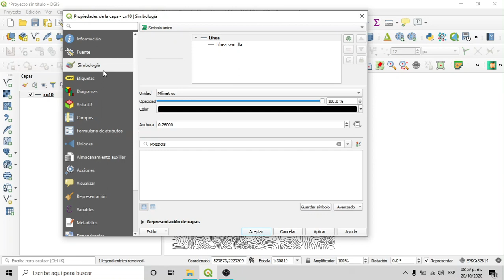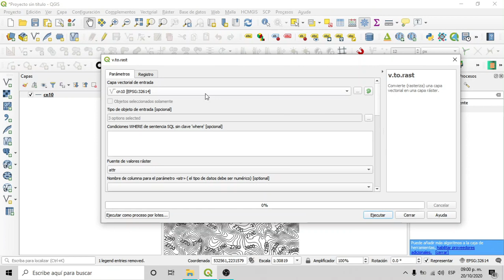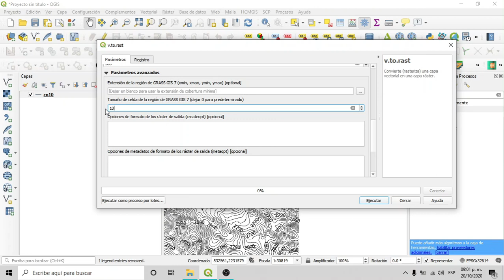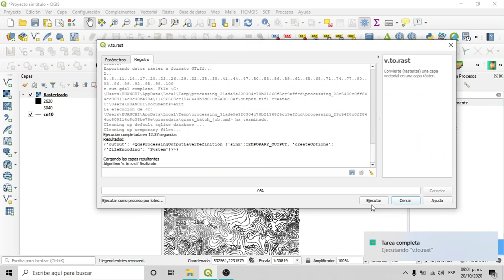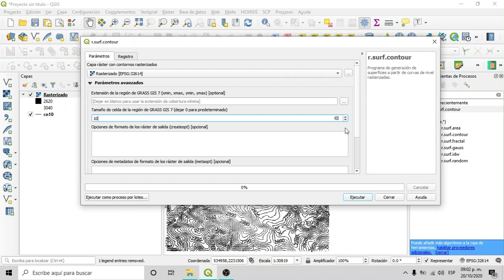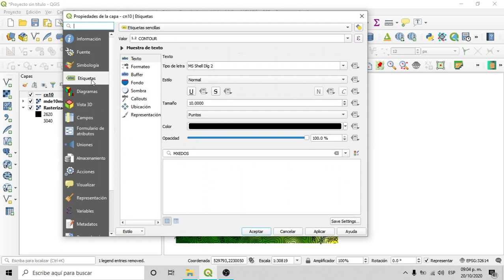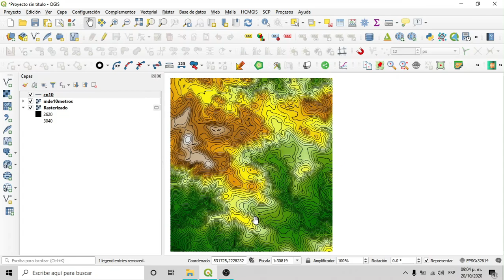Cómo generar un Modelo Digital de Elevación usando Curvas de Nivel en QGIS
Hola a todos! En este video aprenderás a generar un Modelo Digital de Elevación (MDE) a partir de Curvas de Nivel, Para ello Utilizamos dos comandos 1) v.to.rast 2) r.surf.contour

Si gustas apoyar al canal puedes hacerlo desde aquí!

0:00 Introducción
0:23 Tabla de atributos
0:44 Equidistancias entre curvas de nivel
1:37 Usado el comando "v.to.rast"
 3:24 Usado el comando "r.surf.contour"
4:39 Aplicando simbología
6:00 Conclusión